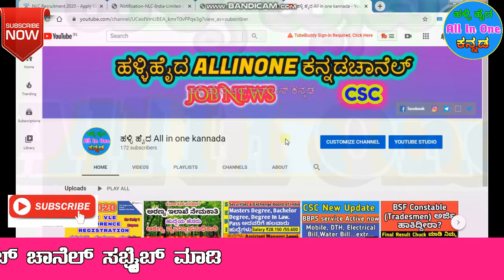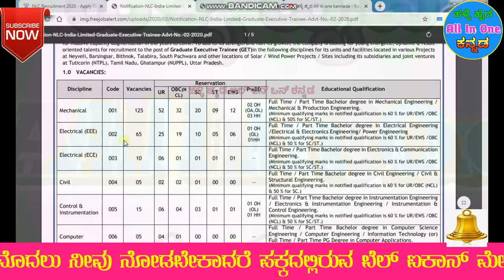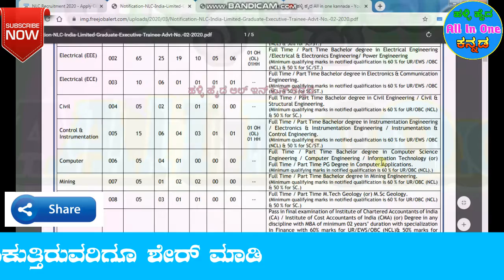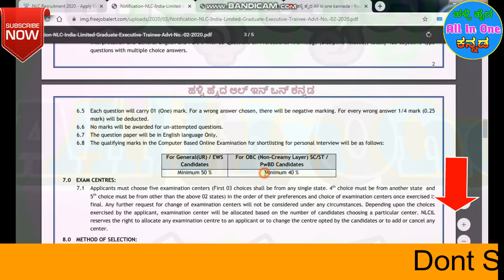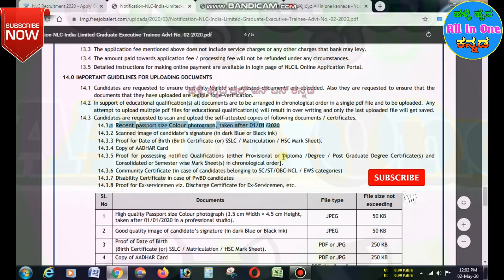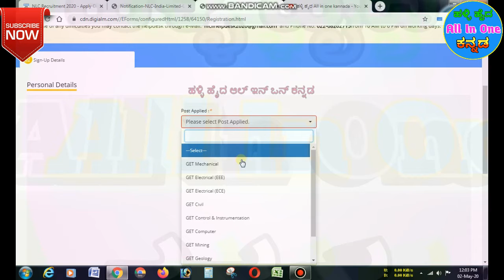Neyveli Lignite Corporation NLC Graduate Executive Trainee Online Form 2020|In Kannada Information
ಹಾಯ್ ಫ್ರೆಂಡ್ಸ್ 📢ಇದು ನಮ್ಮ್ 🌱||ಹಳ್ಳಿ ಹೈದ ALL IN ONE ಕನ್ನಡ||  📺U TUBE ಚಾನೆಲ್📡

                            👇👇👇👇👇All Links bellow👇👇👇👇👇
Brief Information: Neyveli Lignite Corporation (NLC) India Limited has announced notification for the recruitment of Graduate Executive Trainee (GET) vacancies. Those Candidates who are interested in the vacancy details & completed all eligibility criteria can read the Notification & Apply Online.

Application Fee

For Others: Rs.854/- [INR 500/-towards Application fee plus INR 354/- (Inclusive of 18% GST)
Processing Fee For SC/ ST/ PwBD & Ex-Servicemen: Rs. 354/- (Inclusive of 18% GST)
Application Fee for SC/ ST/ PwBD & Ex-Servicemen: Nil
Payment Mode: Through Online
Important Dates

Starting Date for Apply Online: 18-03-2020 at 10:00 hrs
Last date to Apply Online & Payment of Fee: 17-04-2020 at 23:55 hrs (Extended to 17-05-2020)
Date of Examination (Tentative): 26 & 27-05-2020

Upper Age Limit for General/ EWS: 30 Years
Upper Age Limit for OBC: 33 Years
Upper Age Limit for SC/ ST: 35 Years
Age relaxation is applicable as per rules
Vacancy Details
Graduate Executive Trainee
Sl No Discipline Total Qualification
1 Mechanical 125 Bachelor Degree (Mechanical Engg)
2 Electrical (EEE) 65 Bachelor Degree (Electrical Engg)
3 Electrical (ECE) 10 Bachelor Degree (Electronics & Communication Engg)
4 Civil 05 Bachelor Degree (Civil Engg)
5 Control & Instrumentation 15 Bachelor Degree (Instrumentation & Control Engg)
6 Computer 05 Bachelor Degree (Computer Science/ Computer Engg/ Information Technology)/ PG Degree (Computer)
7 Mining 05 Bachelor Degree (Mining Engineering)
8 Geology 05 M.Tech/ M.Sc (Geology)
9 Finance 14 CA/ CMA/ Degree (Any Discipline)
10 Human Resource 10 Degree (Any Discipline), PG Degree/ Diploma (Relevant Discipline)